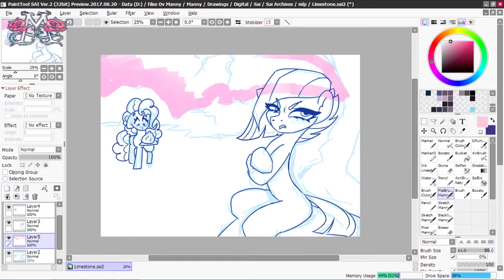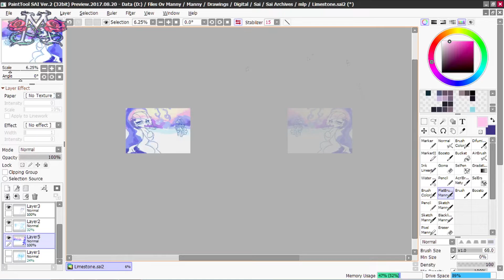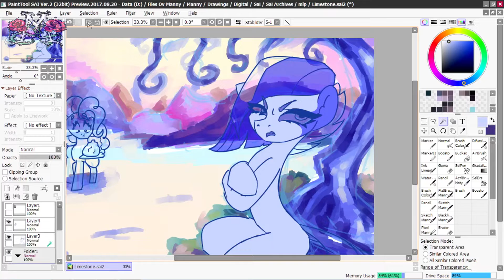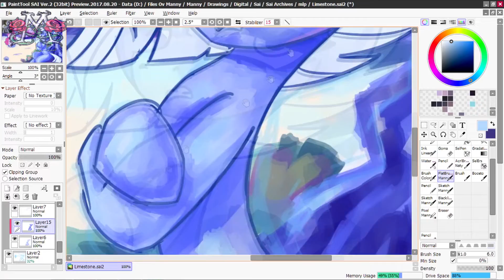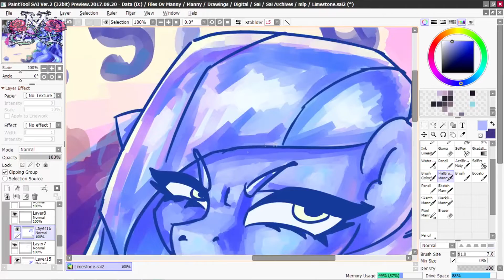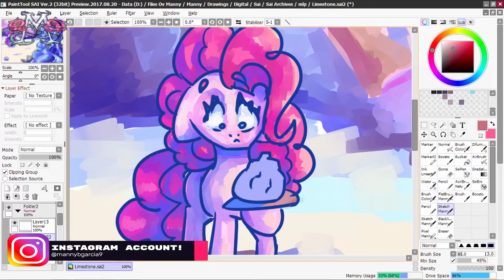The Limestone | Pinkie Pie and Limestone | My little pony Speedpaint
"Aaww come on Pinkie! It isn't that bad!"
Seems that somepony doesn´t enjoy a classic family Rock Recipe hehe

♥ ► ¡¡¡¡¡¡FOLLOW ME ON! ◄ ♥
♪ ♫ ¡BACKGROUND MUSIC! ♫ ♪
-Onion
-Chocolate
Drawn with Paint Tool Sai 2